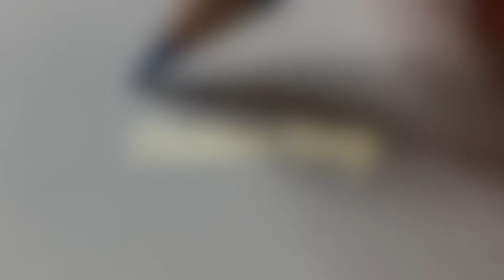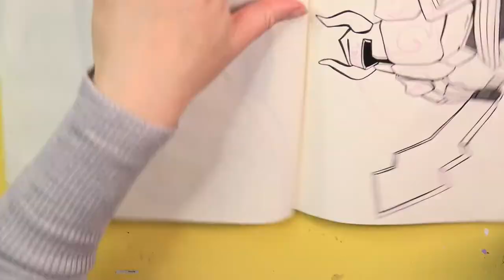The Phantom is here! Zelda Speed Drawing (Spirit Tracks)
Hi!

In this video I'm drawing Phantom Zelda from The Legend Of Zelda - Spirit Tracks and talk with you about my youtube break. I hope you enjoy the time with me!

📖 Video Chapters

🔖0:00 Welcome
🔖0:11 Sketching
🔖1:57 Inking
🔖3:00 Coloring

✍️ Materials used

Reference: Internet
Sketchbook: Moleskine
Ink: Liquitex Acrylic Ink
Watercolor Marker: Action
Metallic watercolor paint: Action